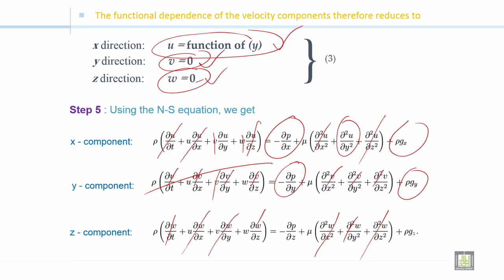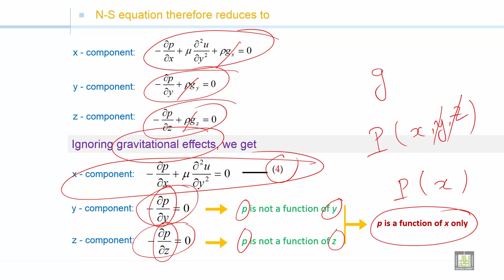Fluid Mechanics 2 | C2-L7 | incompressible flow of Newtonian fluid in an infinite channel (part 3)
الدرس 7 :  incompressible flow of Newtonian fluid in an infinite channel (part 3)